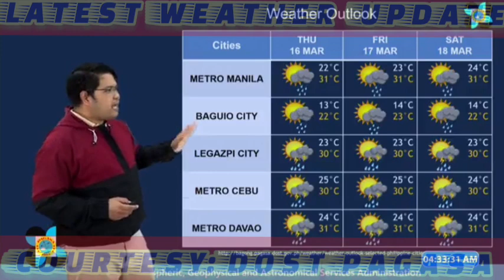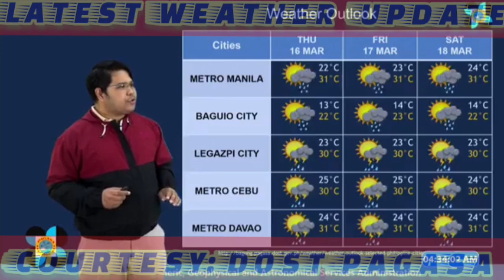LPA, MINOMONITOR ANG KILOS! POSIBLE BA NA MAGING BAGYO SA SUSUNOD NA ORAS? PAGASA WEATHER UPDATE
LPA, MINOMONITOR ANG KILOS! POSIBLE BA NA MAGING BAGYO SA SUSUNOD NA ORAS? PAGASA WEATHER UPDATE - ULAT PANAHON NGAYON - WEATHER FORECAST TODAY

Courtesy: DOST-PAGASA

weather forecast
ulat panahon
temperatura bukas
weather update ng bayan
gemz channel